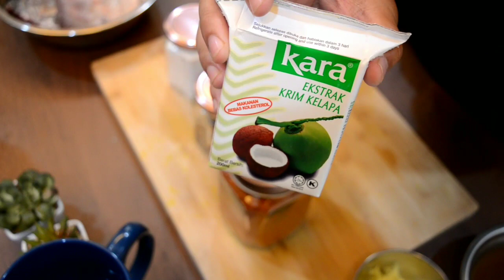KARI KEPALA IKAN PADU RESEPI SIS SUGU PAVITHRA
Assalamualaikum kalini syiqah nak share , resepi dan cara2 masak kari kepala ikan resepi dari sis sugu pavithra , resepi sangat tulus , bagi syiqah sedap kari kepala ikan ni . suami bagi 5 bintang .

NOTA  : Asam jawa letak separuh dulu dan rasa okay . kalau dah rasa okay tak perlu letak semua .

NOTA 2 : kalau kuali tak muat macam syiqah ,gunakan penutup ya untuk masak semuanya .

NOTA 3 :ada jugak bahan syiqah tak iku tepat dari sis sugu pavithra , sebab takda stok , kita guna mana yang ada saja okay .

NOTA 4 : reseoi ni kalau taknak guna kepala ikan pun boleh , guna isi ikan pun sedap .

bahan2

- halba campur 1suduB ( ada jual siap2 yang halba campur tu )
- serbuk kari kepala ikan 4subuB ( jenama adabi )
- serbuk cili 2suduB ( jenama babas )
- santan 1 kotak ( jenama tak kisah )
- bendi 5
- cili hijau 3 biji
- tomato bulat 4biji
- terung bulat 4-6 biji
- bawang putih 1 labu
- bawang merah 1biji
- halia 3inch ( tumbuk )
- daun kari 3 tangkai
- asam jawa ( separuh tapak tangan ) gaul dengan air